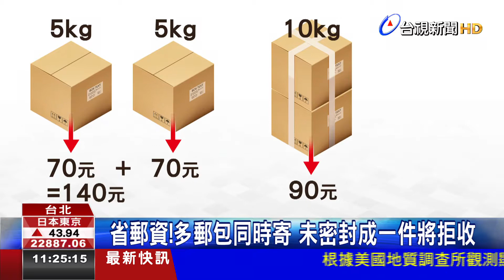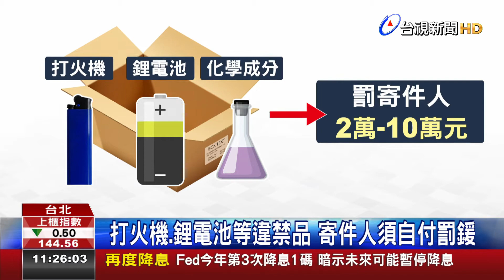省郵資!多郵包同時寄未密封成一件將拒收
一寡人為著省郵錢，會共幾若件包裹縛做伙寄，若是縛無牢，機器無法度自動分類，運甲一半落去，寄到收件人的手頭，干焦賰有貼地址的那件，為著避免這款情形發生，郵便局對11月起，無欲閣收無khap予好，抑是散的包裹，另外寄航空、海運的包裹，過去予海關查著打火機.鋰電池這e違禁品，罰款攏是中華郵政出的，對明仔載起，寄的人愛家己負責。